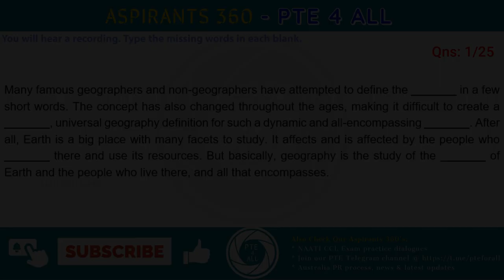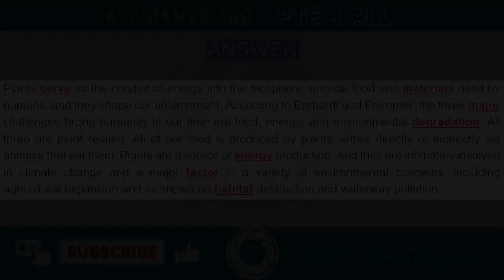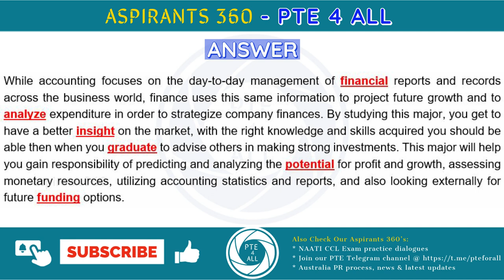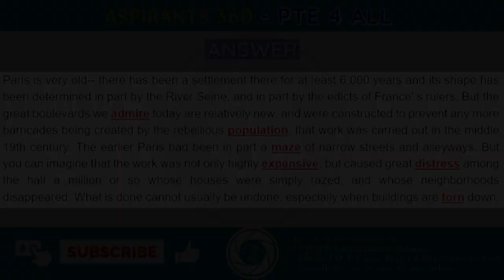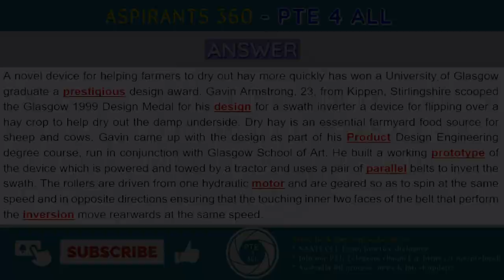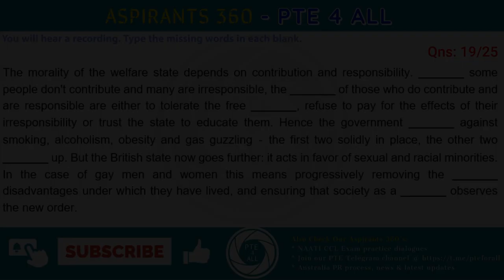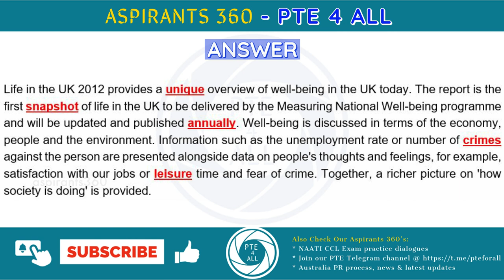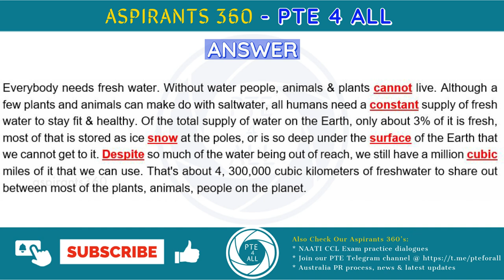6 - PTE EXAM - LISTENING - FILL IN THE BLANKS (FIB) - Free Practice Material - MOST REPEATED QNS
6 - PTE EXAM - LISTENING  - FILL IN THE BLANKS (FIB) - Free Practice Material - MOST REPEATED QNS